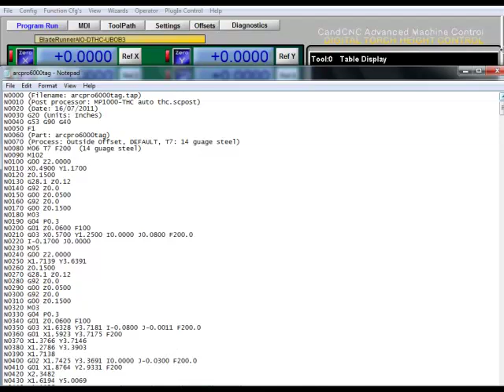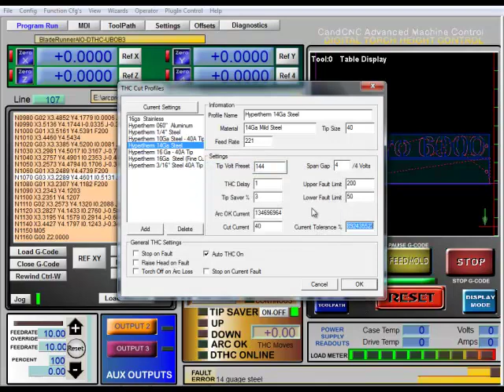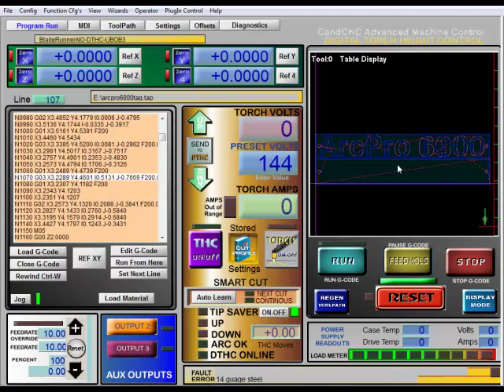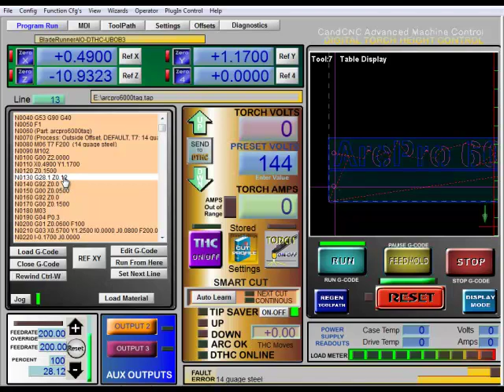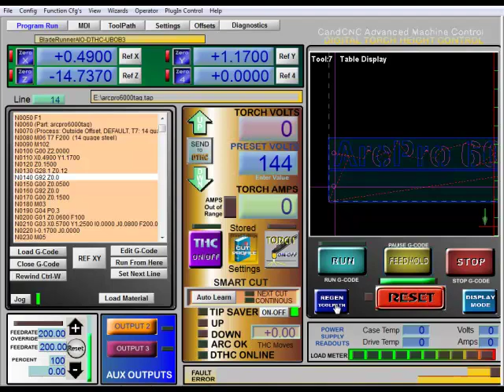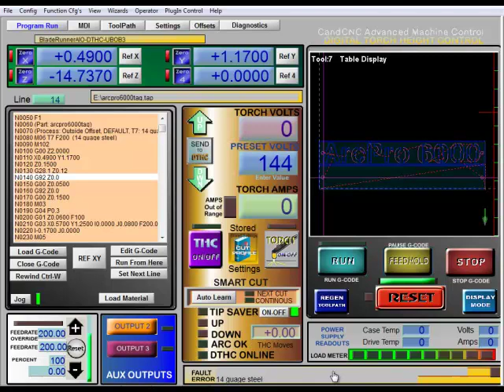Mach3 Tutorial - Overview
We will be discussing the main screen of the Mach3 control system.  This is just an overview and we will be going into more detail in further videos.  We will go over basic settings and features for the Mach3.